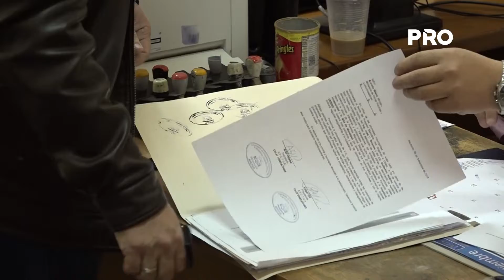Frentistas piden destitución de directores del mopc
Frentistas afectados por las obras del Metrobus presentaron en la sede central del Ministerio de Obras Públicas y Comunicaciones pidiendo la destitución en sus cargos de José Rivarola y Guillermo Alcaraz